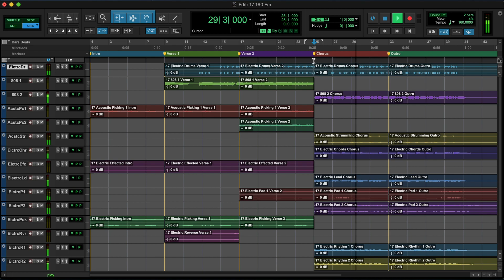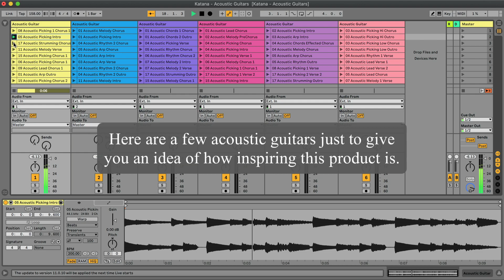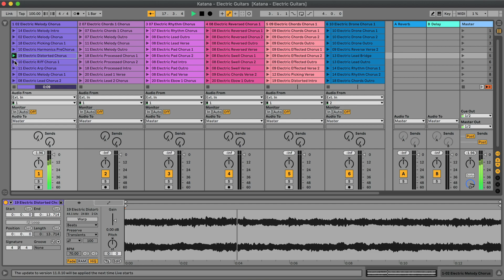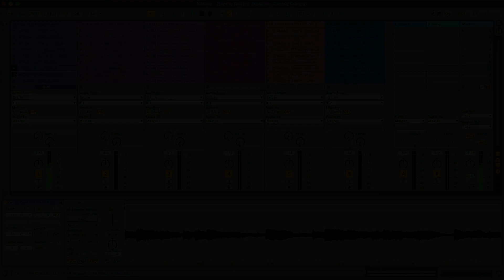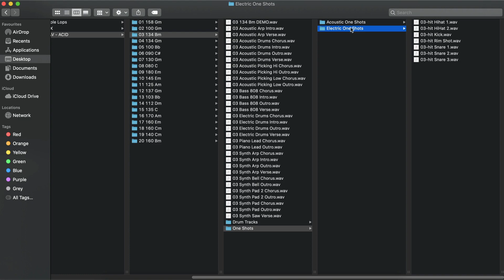Multi Format Overview - Katana: Trap and Hip Hop Guitars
Katana: Trap and Hip Hop Guitars from Sample Factory and Big Fish Audio is a massive 13.7 GB collection (6.1 GB of 24-bit WAV Files) of Trap, Hip Hop, and Emo Rap guitar styles. This is the old school approach to the new day--it's the perfect choice for producers who know the difference that true organic sounds make. There's no substitute for the real thing.

Enter the dojo with this huge 20 construction kit library that contains a collection of instruments perfect for any modern rap project. We recorded real acoustic and electric guitars, played them through real amps and pedals, then captured them using quality vintage gear. The playing styles include arpeggios, picking, rhythm strumming, and heavily effected and spooky leads. Katana is focused on guitars, but includes so much more.

In addition to the guitars, we have included both analog and digital synths for crafting hard-hitting beats. You can expect to find Synth Arps, Bells, Pads, Drones, Leads, and Basses. You will find pianos and 808s, as well as programmed and live drums to complete the sound of these kits. There are tons of big and contemporary grooves for you to choose from. Real, raw, and organic drums always add authenticity to your production.

Katana's kits are broken out into many different song sections (Intro, Verse, Pre-Chorus, Bridge/Breakdown, Solo, and Outro), giving you the ability to mix, re-arrange, and reconfigure endlessly. Stick with the song form we've laid out or change it up to fit an existing project; the power of the blade is in your hands.

MULTI-FORMAT VERSION

Apple Loops:
    • 5.95 GB Total Content
    • 1,841 Files

Acidized WAV:
    • 5.95 GB Total Content
    • 1,841 Files

REX:
    • 1,64 GB Total Content
    • 1,285 Files

MOMENTUM PLUGIN VERSION

    • Powerful Free Momentum Plugin!
    • 5.95 GB of Content
    • Construction Kit layout
    • Slice editing and effects